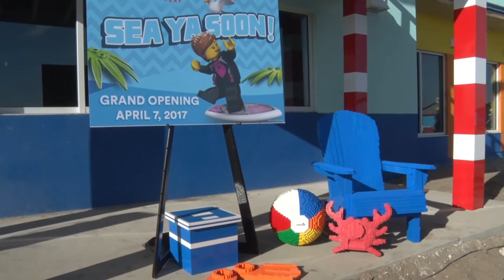First look inside Legoland Florida Beach Retreat. Un vistazo al nuevo hotel de Legoland.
Legoland Beach Retreat will open April 7. El nuevo hotel de Legoland Beach Retreat en el Legoland Florida Resort abrirá el 7 de abril de 2017l